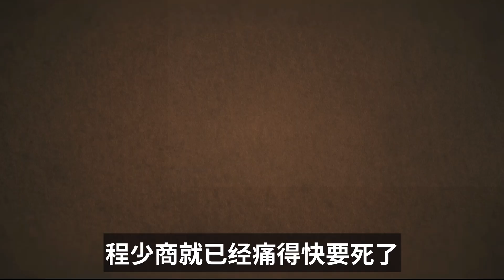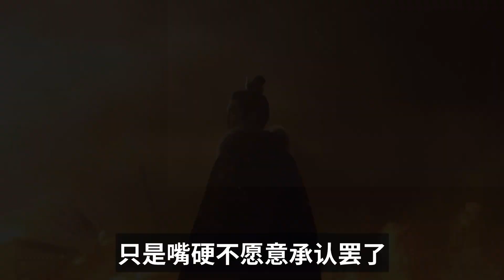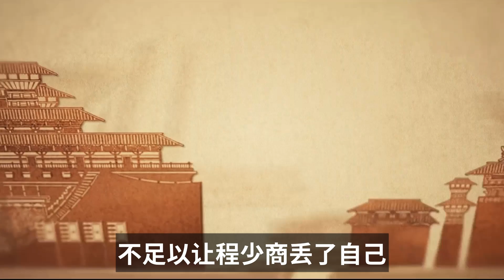星汉灿烂太上头：直到凌不疑被文帝打到吐血，少商才知爱他有多浅